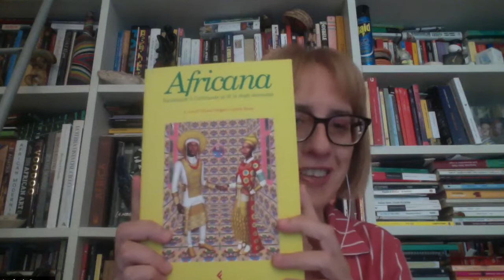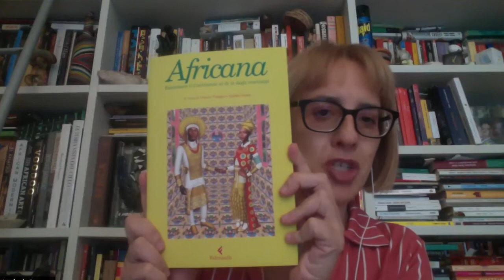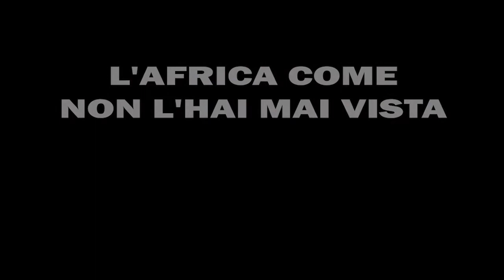Igiaba Scego: consigli di lettura per l'estate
Libri sotto l'ombrellone. Per portarsi un po' di Africa (e non solo) in vacanza. Ecco i consigli della scrittrice Igiaba Scego... Che terrà a Milano, i prossimi 13 e 14 Novembre, il seminario "L’Africa in Italia tra incontri, scontri e rimozioni" organizzato dalla nostra rivista. Programma e iscrizioni
Intervista a cura di Stefania Ragusa